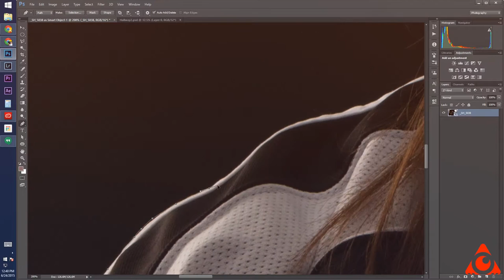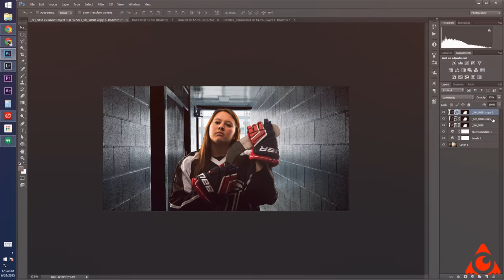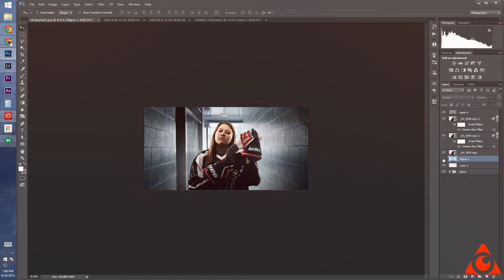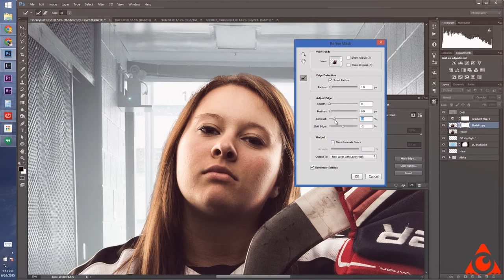Ice Cold! Sports photography by Ash Murrell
Big thanks to CJ for being the model, and to Belleville Wellness Centre for letting me capture the background!

Music "Cry" by Vibe Tracks

About Phoenix Designs:

This is the video outlet for Ash Murrell - Founder of Phoenix Designs. You'll see BTS from shoots, Speed Art of certain projects and even the occasional interview! Ash Murrell is passionate about creating, and loves teaching others how to push themselves in all creative forms!

Connect with Ash on GOOGLE+